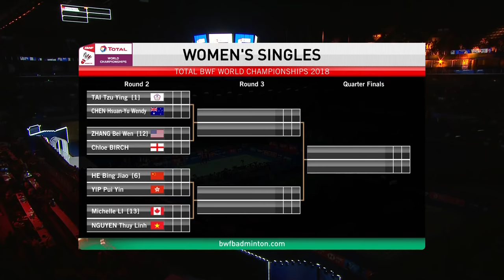WS | Beiwen ZHANG (USA) [12] vs Chloe BIRCH (ENG) | BWF 2018